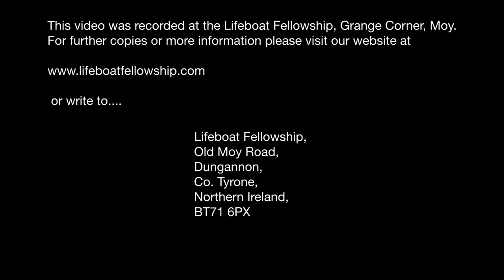The Innkeeper's Door - George McConnell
Sunday Evening, 8th December 2013
Speaker: George McConnell
Title: The Innkeeper's Door